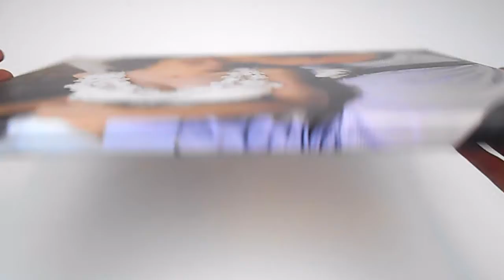Kvalitní fotoobraz na dřevěném rámu - upoutávka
Vzpomínky s vůní českého dřeva – přesně takhle by se daly vystihnout fotoobrazy napnuté na celodřevěných rámech českého výrobce Lira. Udělejte tímto produktem radost svým blízkým anebo rovnou sami sobě. Fotka ze svatby, dovolené nebo výletu může příjemně zkrášlit váš obývák.